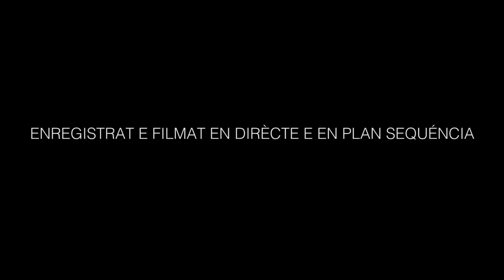CXK (Courtial X Kogane) - BORRÈIA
« Borrèia » DIRÈCTE (Hètaman, 2019).

D’aprèp un colectage de las borrèias « Son davalats » e « Ai vist lo lop » fach alprèp de Raimond Cortial al Vibal (12).

Arrangament : Paulin COURTIAL, Dimitri KOGANE
Enregistrament e mèscla : Johann Berger, I/O RECORDS
Video : Julien Bresson, Fiasco Production
Mastering : Yves Roussel
Grafisme logo : Benjamin Dupont
Enregistrat lo 17 de septembre de 2018 al Vibal dins Avairon (12)

Paraulas :

Son davalats los borruts de la montanha son davalats sus la plana de Laissac,
Regretan pas lo país de la ginçana regretarián una mia se n’avián.

L’ai vist passar lo portur davant la pòrta, l’ai vist passar mas de letras n’avia pas,
Portava un piòt una piòta sus l’espatla, portava un piòt e cercava a beure un còp.

L’ai vist lo lop la lèbre e lo rainal dançar,
Fasian lo torn de l’aure sens poire s’atrapar.

Trimam tota l’annada per ganhar quauque sòu,
E dins una mesada o fotèm tot pel còl.